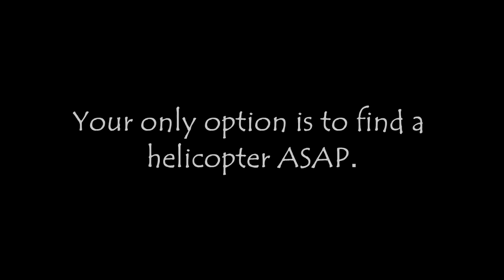Mobile game: Escape from zombies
Escape from zombies is a survival 3d maze game where your main objective is to get to the helicopter asap(before counter reaches zero) unharmed. Avoid colliding with zombies or you will die. There are 36 beautiful designed levels to complete that will entertain you for hours.